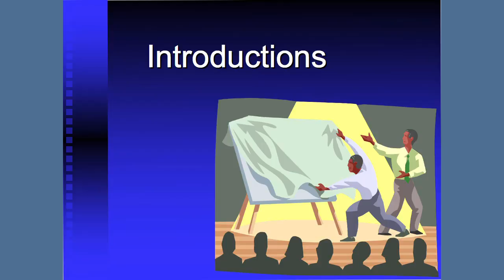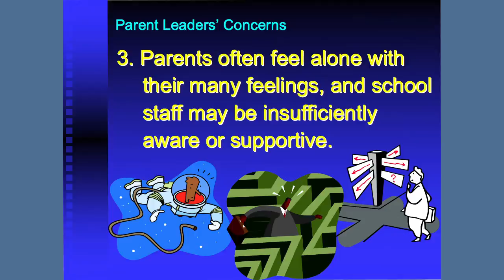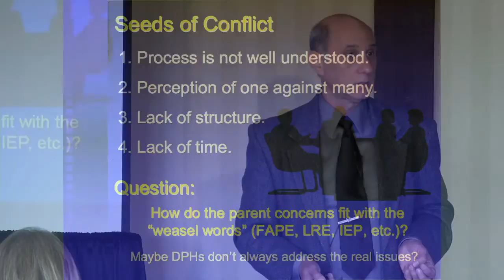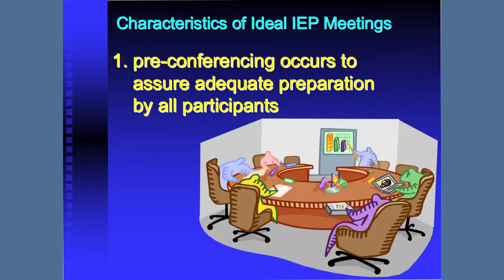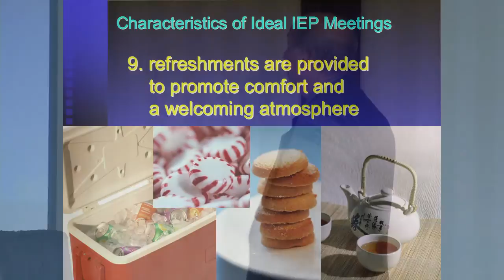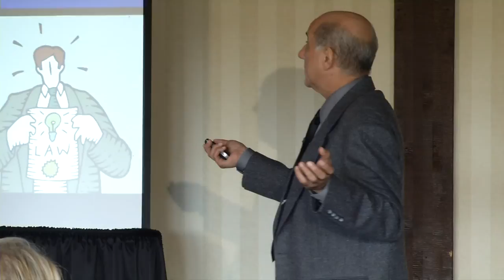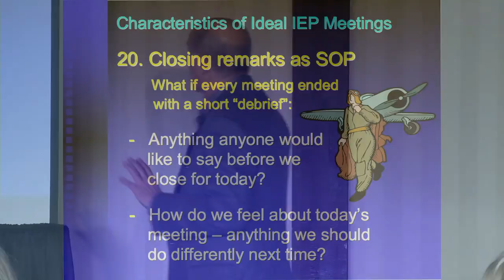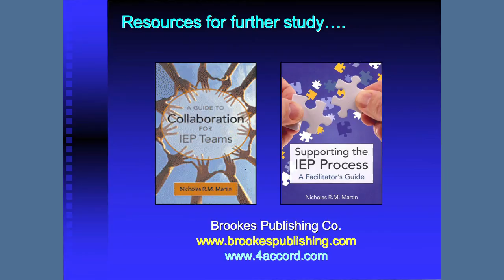NickMartin - 21 Best Practices IEP Facilitation - Concurrent Session